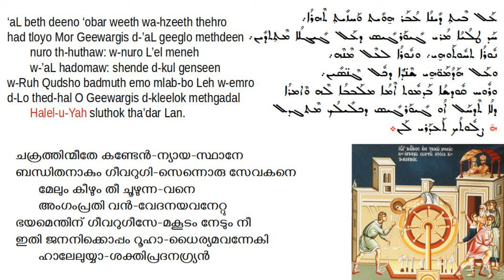Dukrono of Mor Geevarghese Sohdo - qolo Quqoyo - Syriac and Malayalam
0:00 Syriac
0:47 Malayalam
This is just one stanza of a qolo in the tune Quqoyo and appears in the Ramsho (evening) prayers in the Fenqitho for the dukrono (memorial) feast of Mor Geevaghese Sahdo (St. George the Martyr).  The full qolo has 4 stanzas.  This stanza has been adopted as the Post Gospel hymn for the Holy Qurbana celebrated on the memorial feast of St. George.
Earlier I have uploaded another qolo in the tune Lok Moryo Qoreynan from the Fenqitho for the dukrono of Mor Geevarghese
St. George was born in Cappadocia in modern day Turkey. His mother was from Syria Palestina. At that time all these regions were ruled by the Roman Empire. His father served in the Roman army, but his mother was a Christian. At a very young age George went with his mother to her homeland in Syria and was raised as a Christian. When he grew older he also joined the Roman Army, like his father. At that time Christians were persecuted by the Romans for their beliefs. In spite of various offers on one side and severe torture on the other side, George held on to his faith and was killed on 23 April, AD 303,  by the orders of one Dadianus [assumed to be Diocletian the Roman Emperor ].

In his icons he is portrayed as slaying a dragon/demon. The slaying of the demon is a figurative representation of George slaying the inner demons of doubts, and thereby holding steadfast to his faith. Later, several fairy tales and fables evolved around the slaying of the dragon. The oldest surviving manuscript that talks about St. George is from AD 600 and is in the Syriac language. This is currently preserved in the British library.  An English translation was made in 1925. You can read it online at:
There is no reference of the "dragon" slaying in the Syriac manuscript of AD 600. The legends and fables about the dragon originated in Georgia in about the 12th century and spread throughout Europe of the dark ages.. as George the dragon slayer.

We Syriac Orthodox Christians  honor St. George the great Martyr, who slayed his inner demons of doubt and gave up his life to hold on to his true faith. Our source is the Syriac manuscript.. and not the stories of dragons that emerged in Europe in the dark ages.  May the prayers of St. George help us.